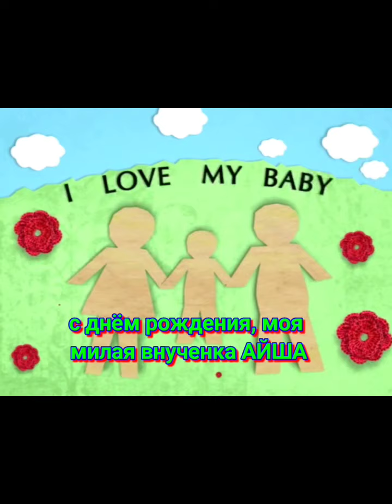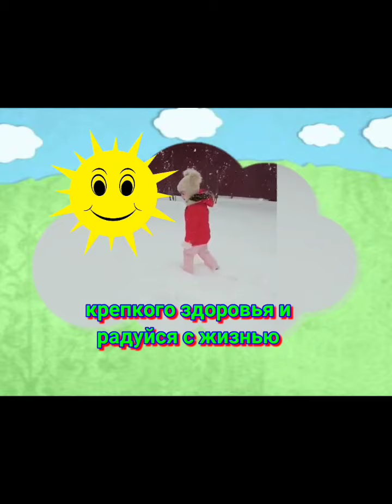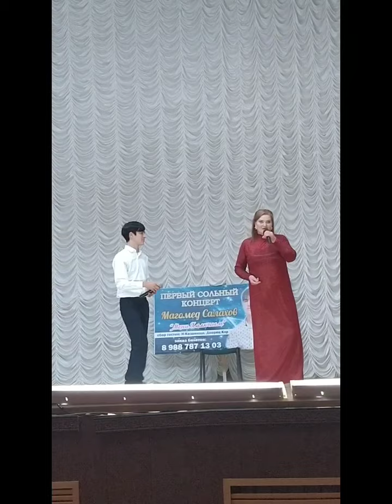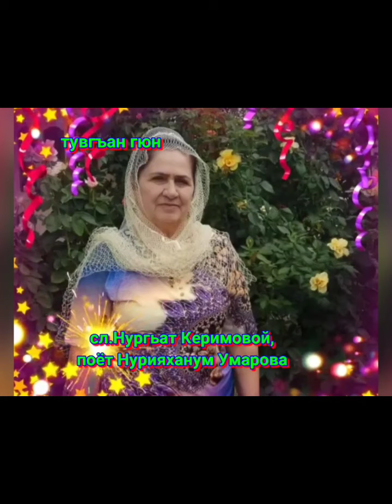30 сентября 2022 г.